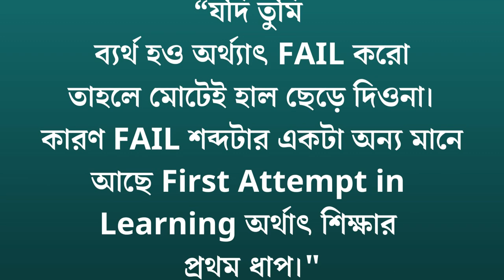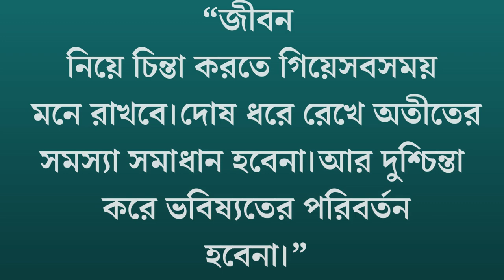মনীষীদের এই বাণীগুলি তোমার জীবন পাল্টে দেবে I Life Changing Motivational Video in Bangla.